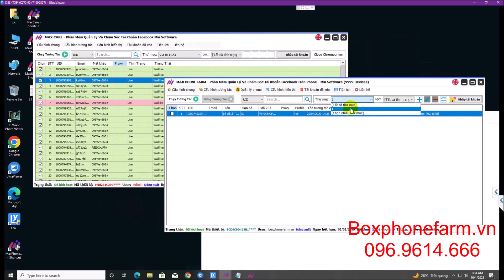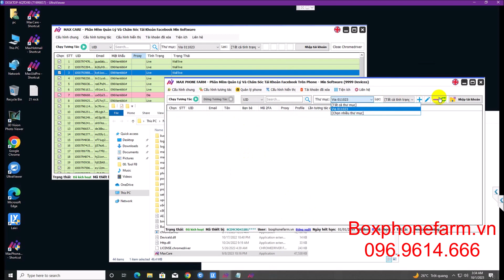Đồng Bộ Dữ Liệu Giữa Tool Max Care Và Max Phone Farm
Hướng Dẫn Đồng Bộ Dữ Liệu Giữa Phần Mềm Max Care Và Max Phone Farm
Boxphonefarm.vn
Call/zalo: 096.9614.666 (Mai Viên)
Địa chỉ: Vinhomes Smart City - Tây Mỗ - Nam Từ Liêm - Hà Nội